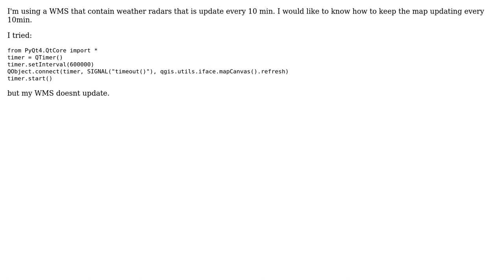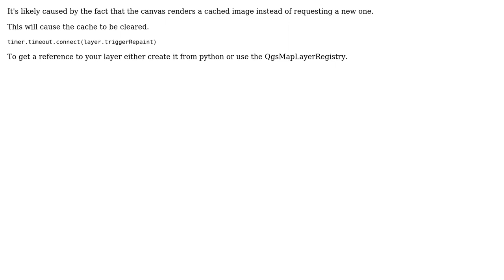GIS: Keeping live update coming from WMS using PyQGIS?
With thanks & praise to God, and with thanks to the many people who have made this project possible! | Content (except music & images) licensed under CC BY-SA | Music | Images & others | With thanks to user PolyGeo user Matthias Kuhn user DLaf and the Stack Exchange Network Trademarks are property of their respective owners. You are responsible for your own actions.